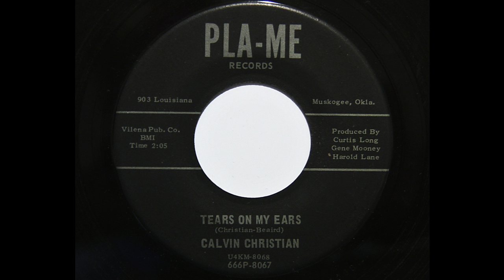Calvin Christian - Tears On My Ears (Pla-Me 666P-8067)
1967 country from Muskogee, Oklahoma.